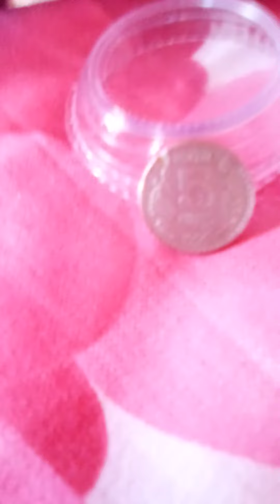Sale 1999 ,5 rs chip antique coin foreign mint